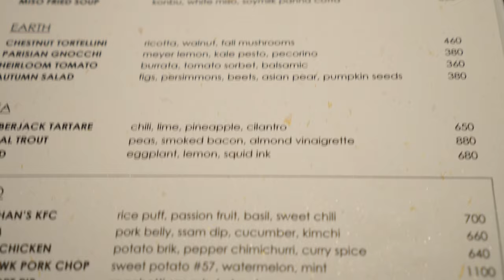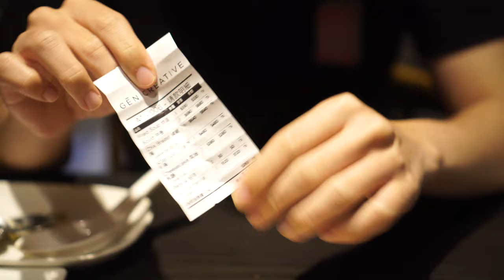World Class Michelin Star Restaurant in Taipei [4k HD]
We booked and enjoyed a dinner in one of the famous Michelin Star Restaurant in Taipei, Taiwan!

Restaurant name: Gen Creative [Michelin 1 star]
米其林一星餐厅,台北

The restaurant is co owned by 3 stars from Korea, Taiwan, and Guatemala. Their creative fusion fare is divided into Snacks, Earth, Sea, Land and Sweets on the menu.

Address: 24, Lane 63, Section 2, Dunhua South Road, Da'an, Taipei, 110, Taiwan

The meal was amazing, with a asian and south american fusion cusine taste with spices like canela, cumin, anis with classical chinese and korean herbs like scallions and cloves.